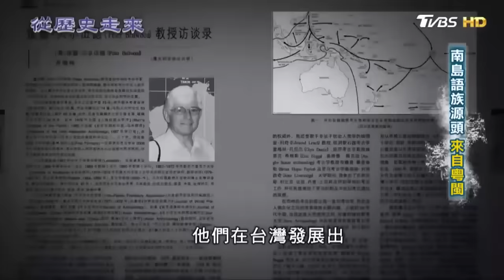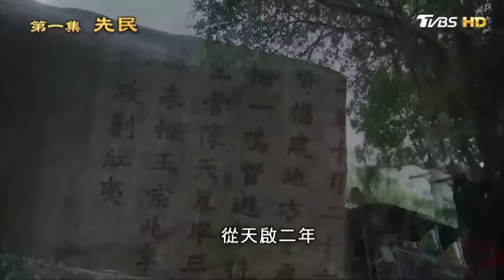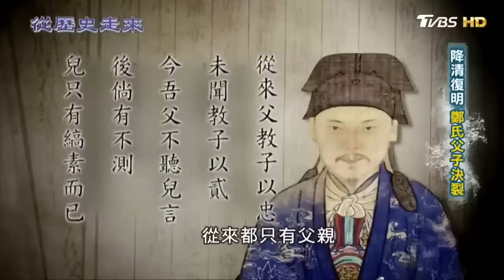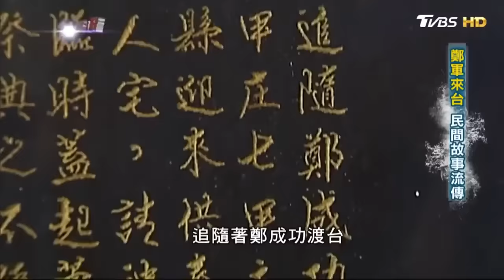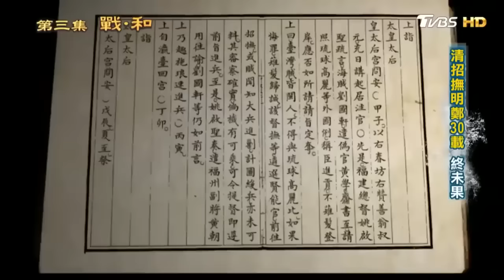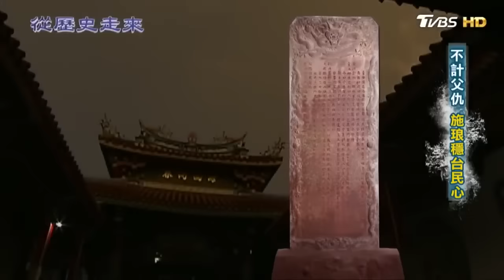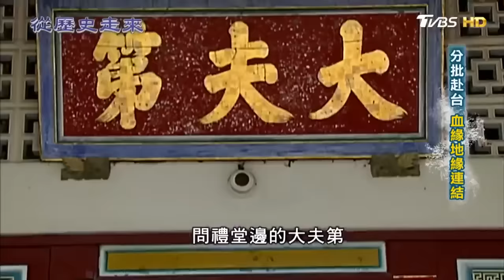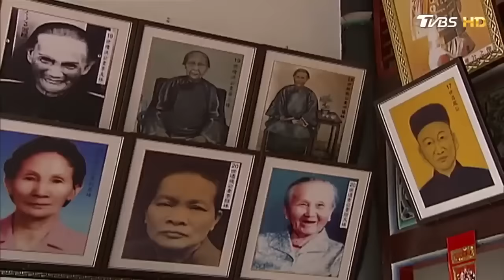[ENG SUB]先民過台灣植中華文化 南島語族源頭來自粵閩 八仙洞 台灣最早人類遺址【從歷史走來精選】